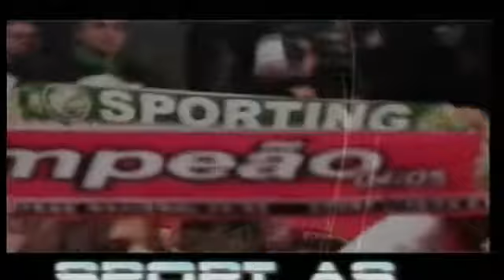SportAs cu Alexandru Zar primar comuna Golesti, Conferinta Presa Vrancea Trophy 2013